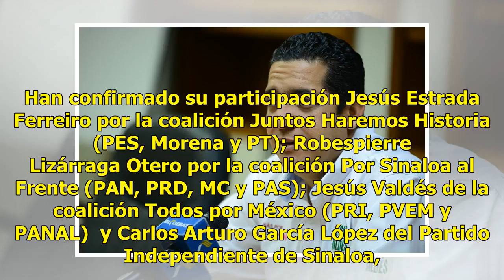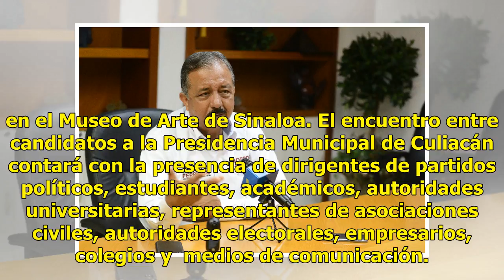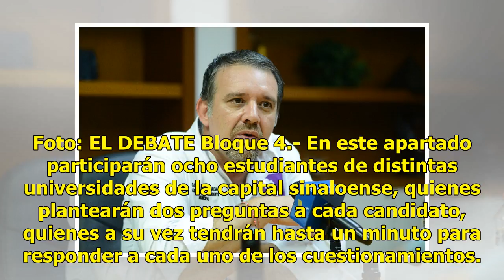Candidatos a la alcaldía de Culiacán debatirán propuestas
Culiacán.- Las empresas de comunicación EL DEBATE y ADN Informativo realizarán el lunes 25 de junio a las 11:00 horas en el Museo de Arte de Sinaloa,  el Debate de Ideas y Propuestas entre los cuatro candidatos a Presidente Municipal de Culiacán. Han confirmado su participación Jesús Estrada Ferreir...